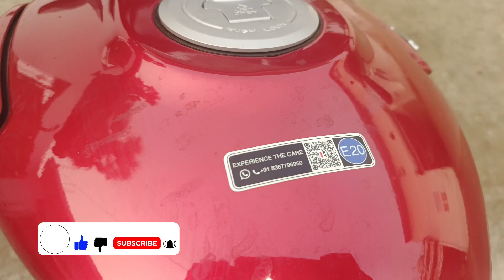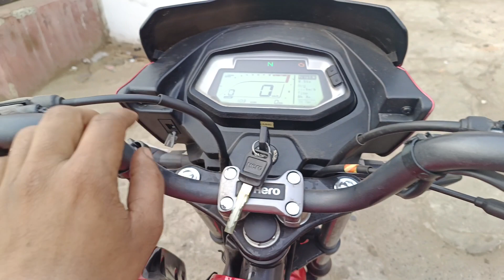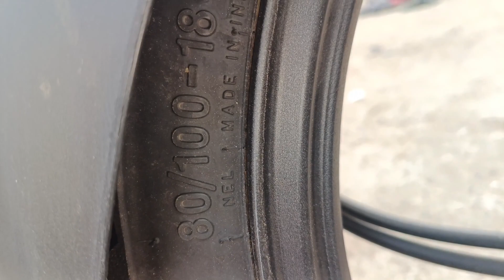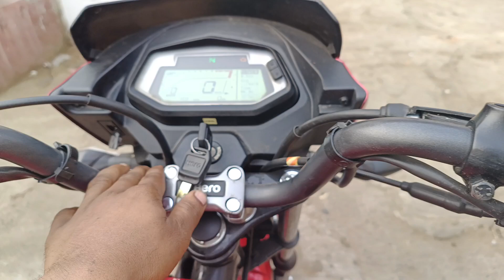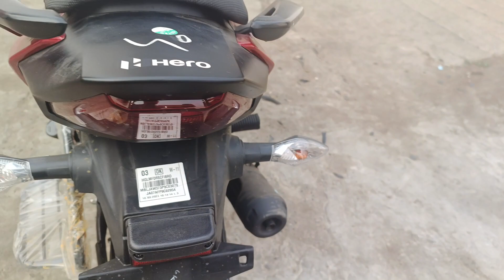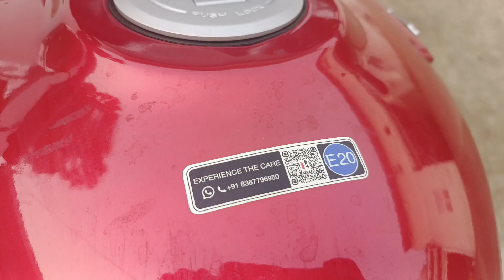Hero Glamour Xtec E20 Finance Details 👉 20 हजार जमा 10% ब्याज. 1 साल से 3 साल तक का किस्त.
2023 model finance details